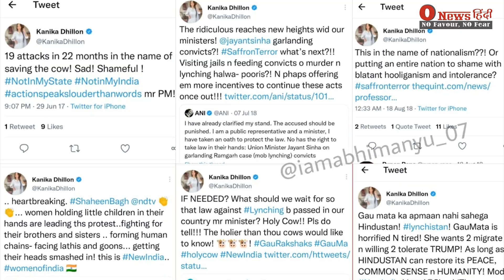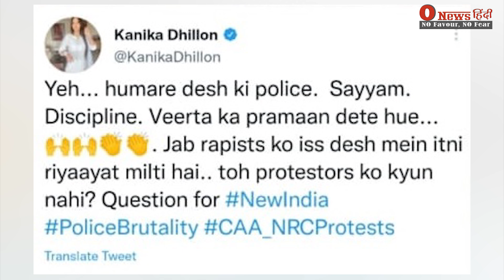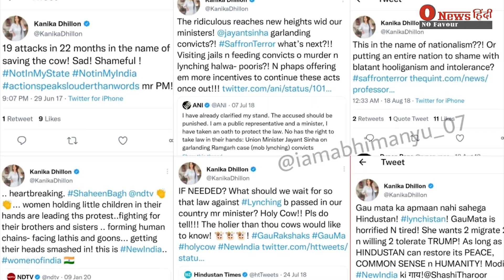Laal Singh Chaddha के बाद जानिए अब क्यों हो रहा Akshay Kumar की Film Raksha Bandhan का Boycott?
Aamir Khan की Laal Singh Chaddha के बाद जानिए अब क्यों हो रहा Akshay Kumar की Film Raksha Bandhan का Boycott?@onewshindi